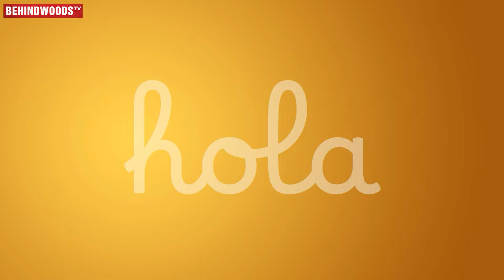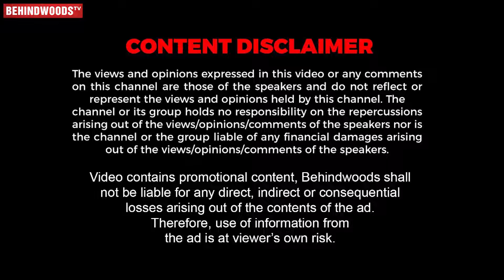"Tv Show Audition-அ நம்பி ஏமாந்து😭இத்தனை பசங்க கூட ஒரு பொண்ணா.."😰 Simply Time Pass Painful Interview